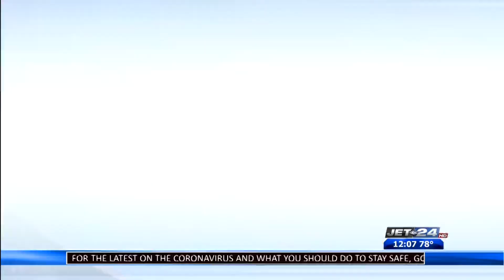36th annual Festival of Trees drive-through to take place at John V. Schultz in Fairview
36th annual Festival of Trees drive-through to take place at John V. Schultz in Fairview